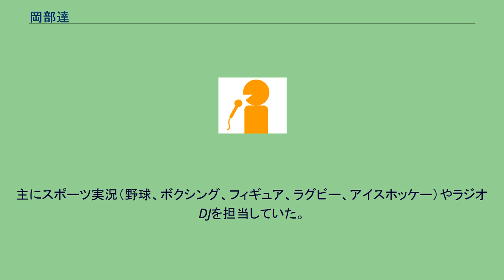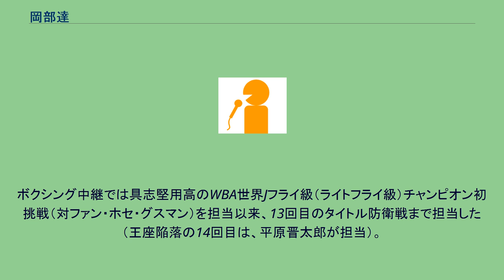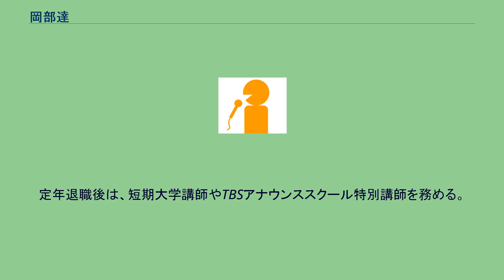岡部達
岡部 達（おかべ たつ、1934年11月17日 - ）は、日本のアナウンサー。
日本統治時代の台湾台北市出身。
ラジオ東京→TBSで活動していた。
早稲田大学教育学部を卒業して1957年4月にラジオ東京（現・TBS）へアナウンサー5期生として入社（同期には青柳純一、金坂光春、仁村秀雄、山本文郎、麻生雅子、石川知子、大場ゆかり、草間範子、佐藤美智子、鈴木美江、須藤孝子、前田和子、町田教子、三好和子）。
主にスポーツ実況（野球、ボクシング、フィギュア、ラグビー、アイスホッケー）やラジオDJを担当していた。
1963年11月1日に報道局運動部兼ニュース部アナウンサーとなる。
1967年11月15日にアナウンサー研修室設置に伴い報道局運動部兼アナウンサー研修室付、1970年7月にラジオ本部アナウンス室兼テレビ本部報道運動部勤務の後、1977年3月にラジオ本部アナウンス室（1983年6月29日にラジオ本部アナウンス部に組織変更）のみ所属となる。
近代オリンピックでは1964年（東京）と1972年（札幌）の二度にわたり実況を担当。
このうち、札幌の開会式ではテレビ中継を担当した。
ボクシング中継では具志堅用高のWBA世界Jフライ級（ライトフライ級）チャンピオン初挑戦（対ファン・ホセ・グスマン）を担当以来、13回目のタイトル防衛戦まで担当した（王座陥落の14回目は、平原晋太郎が担当）。
1986年5月に秘書室へ異動しアナウンス職から離れる。
1988年2月のテレビ本部社会情報局異動後は、4月から1992年3月までの4年間城戸真亜子と共にワイドショー番組『3時にあいましょう』のメインキャスターを務めた。
1992年6月にテレビ総局ネットワーク局JNNネットワーク協議会事務局へ異動後、1994年11月にTBSを定年退職。
定年退職後は、短期大学講師やTBSアナウンススクール特別講師を務める。
スポーツ中継 スポーツ中継以外